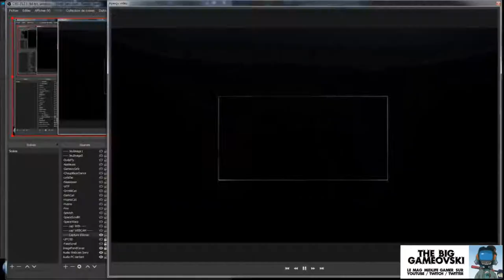Die Young - découverte d'un survival prometteur... TBG587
Comme promis : Jour J The Big Gameovski vous dévoile la toute dernière version avant release que vous pourrez jouer. L'attente a valu la peine et le studio n'a pas chômé pour faire aboutir son Far Cry like matinée de Yamakasi. Découvrez un bien captivant challenger aux FPS survival / infiltration du moment...